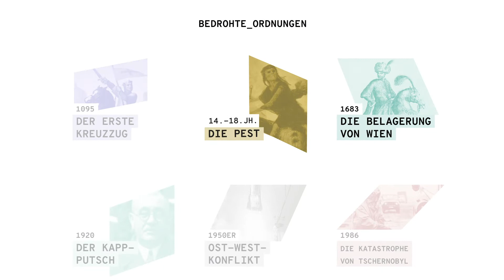Geschichte selber denken mit Bedrohten Ordnungen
Schau mit uns in eine spannende Vergangenheit. Sie steckt voller extremer Situationen, in denen für die Menschen alles auf dem Spiel stand. Hier stellst Du die Fragen – Du hast die Freiheit, Geschichte selbst zu denken. In jedem Modul erwarten dich mehrere Bausteine. Mit Hilfe von Bildern, Videos, Artikeln und Briefen wird die Vergangenheit zur offenen Geschichte. Du entscheidest dich für Aufgaben und gehst deine eigenen Wege.